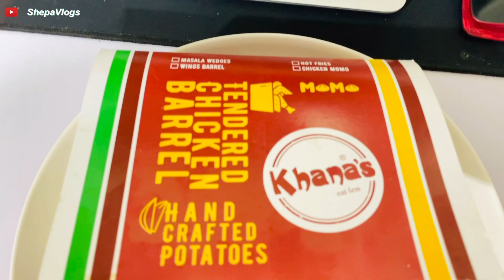বাঙালি Street Food || Bengali food - ShepaVlogs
👉🏼সেদিন যা কিছু শপিং করলাম || চলুন দেখাই সেদিন কি কি কিনলাম || ঘর সাজানোর অনেক কিছু কিনলাম